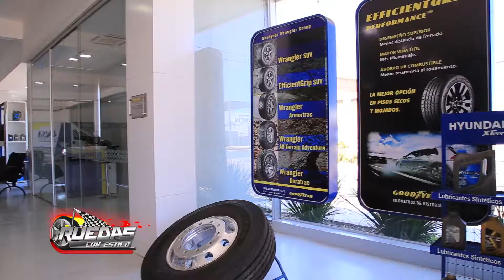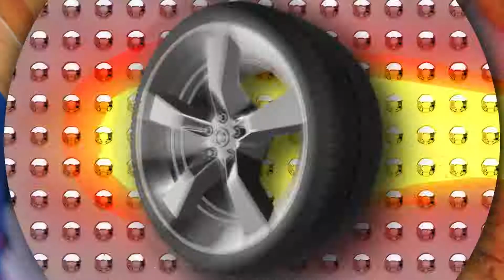CASA DE LOS COMPRESORES VISITÓ AMÉRICA NEUMÁTICOS PARA DEMOSTRACIÓN PRODUCTOS MSA INDUSTRIAL...!!!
La empresa CASA DE LOS COMPRESORES realizó una visita a la reconocida Firma AMÉRICA NEUMÁTICOS S.A., Sucursal de Mariano Roque Alonso, Representante en Paraguay de la prestigiosa marca GOODYEAR, para una demostración de las herramientas neumáticas MSA INDUSTRIAL.ideales para la utilización en centros de servicios, talleres, industrias en general.